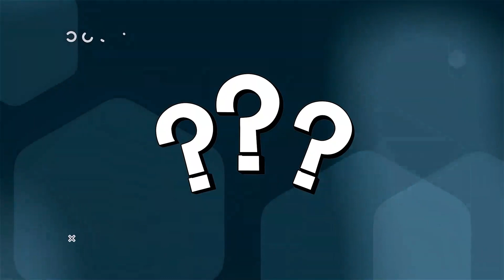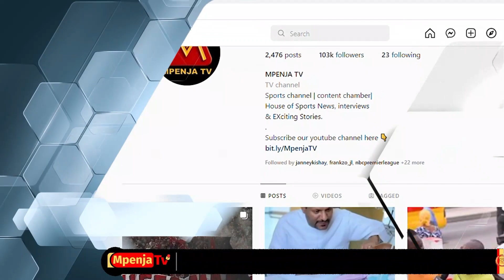KOCHA WA YANGA PRINCESS EDNA LEMA 'MOURINHO' "USHINDI HUU UNA MAANA KUBWA SANA/TUMEVUNJA MWIKO"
Leo April 24 2022 Mpenja Tv tupo Uwanja wa Benjamin Mkapa kukuletea matukio yote yanayoendelea kwenye mchezo wa Ligi kuu ya Wanawake Kati ya Simba Queens na Yanga Princess ambao utapigwa uwanja wa Benjamin Mkapa Majira ya Saa 10:00 Jioni.
Fungua video hii kupata uhondo wote wa habari hii .